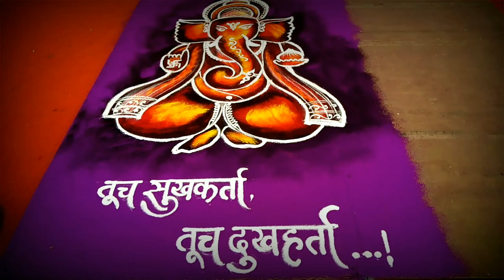Make easy and simple fast ganeshji ganpati bappa rangoli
rajashriSimple and quick freehand rangoli design with colours by Rajashri Bhagawat Junnarkar

# Rangolichapaighadya